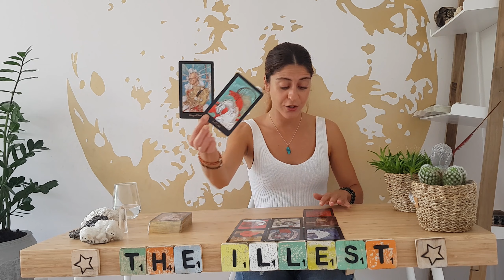SAGITTARIUS - 'ABSCENCE MAKES THE HEART GROW FONDER❤️' - July Tarot Reading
I am here to deliver you channeled Tarot messages and give you guidance in whatever area you need. General, Love, Career or Spirituality

Sonya